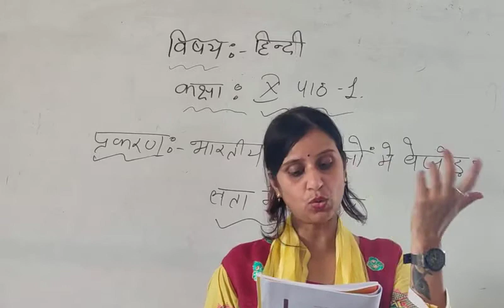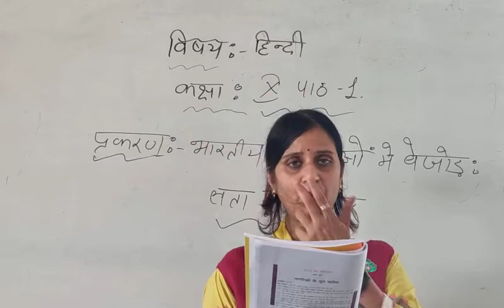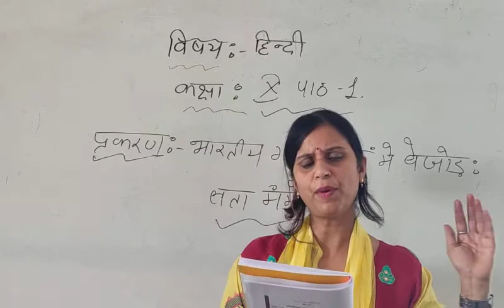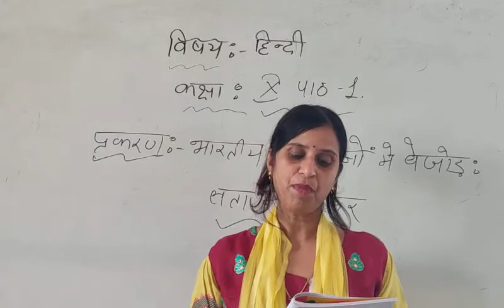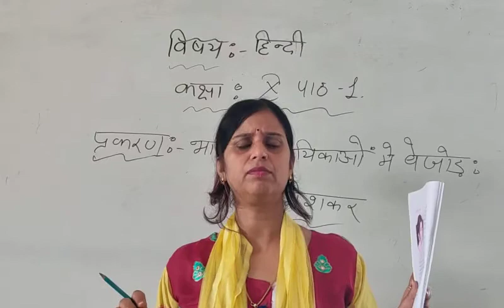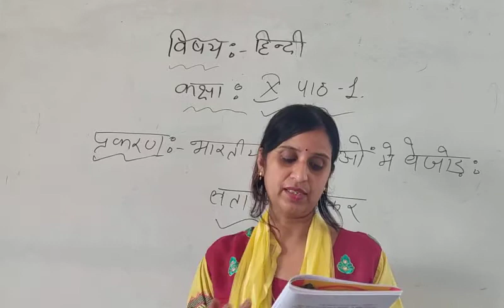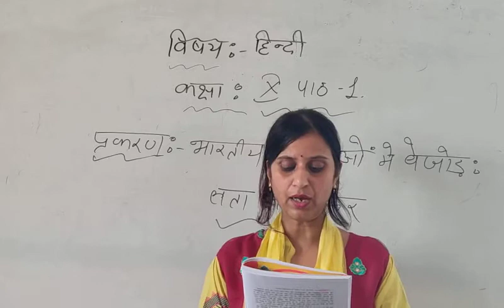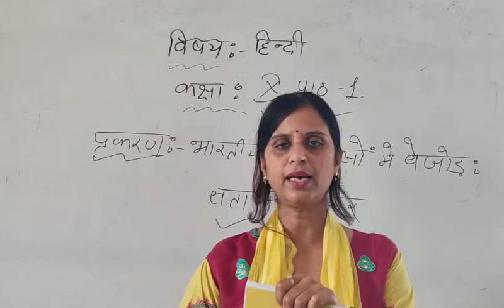Class XI Hindi वितान Chap 1 Part 1